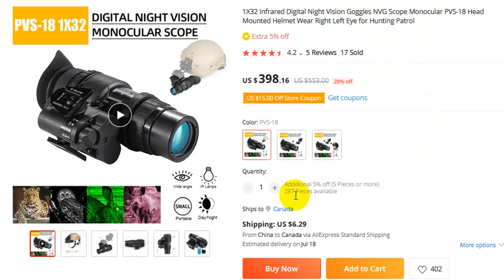Infrared Digital Night Vision Goggles Head Mounted Helmet Wear Right Left Eye for Hunting Patrol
For Orders

1X32 Infrared Digital Night Vision Goggles NVG Scope Monocular PVS-18 Head Mounted Helmet Wear Right Left Eye for Hunting Patrol
4.2
5 Reviews
17 Sold

thanks